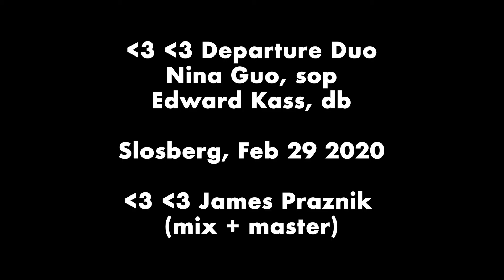[...THANK YOU VERY MUCH JUST THE CHECK]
HELLO YES HI YES THANK YOU I WILL TAKE THE CHECK NOW YES THANK YOU NO I DO NOT CARE TO BE EATEN ALIVE BY A SWARM OF BEES THANK YOU YES NO I DO NOT CARE FOR DESSERT YES THANK YOU VERY MUCH JUST THE CHECK

Jeremy Rapaport-Stein (2020)

Nina Guo, soprano
Edward Kass, double bass

mixed and mastered by James Praznik